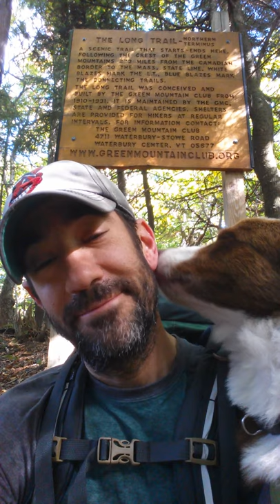Oliver the Border Collie celebrates upon completion of his thru hike of The Long Trail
Oliver the Border Collie walked 273 trail miles (300 total) completing his thru hike of The Long Trail through Vermont.  We started in Williamston Massachusetts on the Pine Cobble Trail and finished at the northern terminus of The Long Trail. It took 17 days with two zero days. He was 6 years old and carried his own food and bowls. He was an amazing best friend on this adventure and knew when I sat down by the trail sign that we were done.